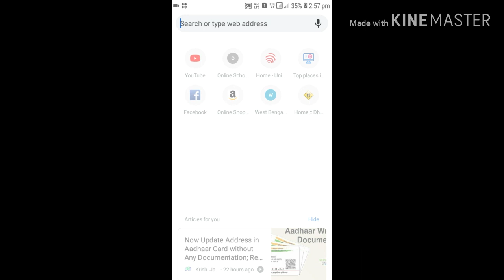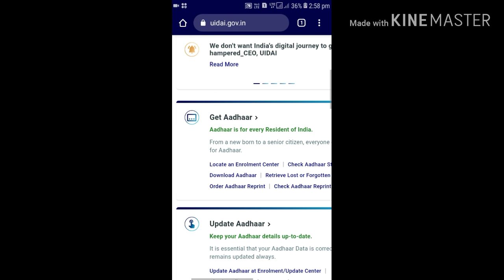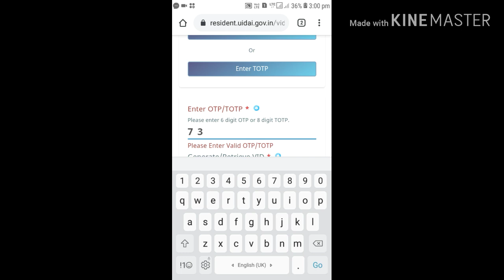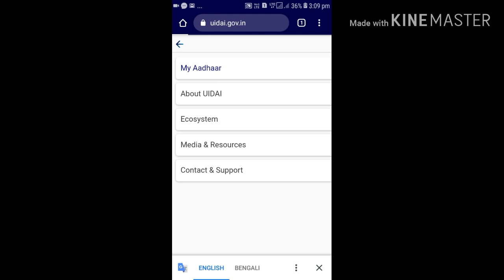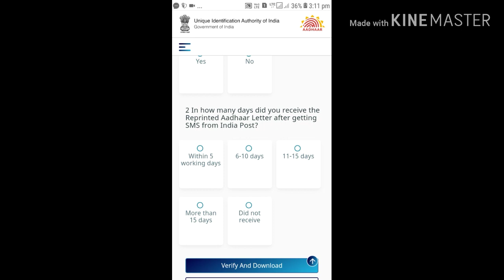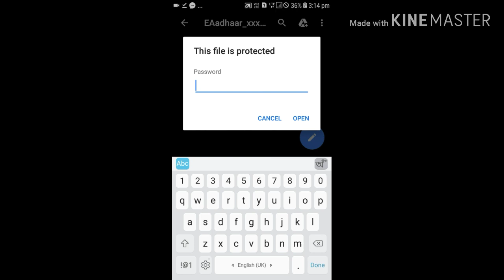How to generate aadhar VID VID generate in mobile আধার VID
Aadhar card vid
vid number
vid in mobile
how to generate vid